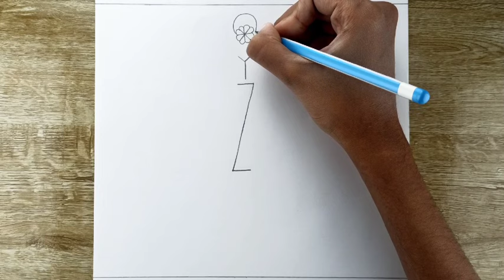Beautiful Diwali Drawing Easy/ Diwali Festival Scenery Drawing Easy For Beginners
Hello everyone!

In this video you are going to learn how to draw a beautiful traditional girl with Diwali diya in a Diwali background very easy step by step pencil sketch from XYZ

girl diwali drawing
Diwali drawing
Diwali drawing very easy
Diwali drawing step by step
girl celebrating Diwali drawing
beautiful traditional girl with Diwali diya
Diwali girl drawing
Diwali girl drawing easy
Diwali girl drawing very easy
Diwali diya
Diwali Diya drawing very easy